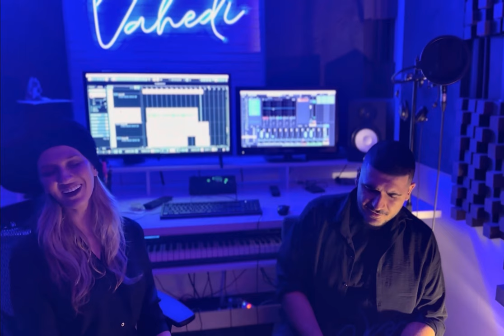Siavash Ghomayshi - Jazireh cover by amin vahedi & donya hajivandi | سیاوش قمیشی - جزیره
کاور آهنگ جزیره از سیاوش قمیشی